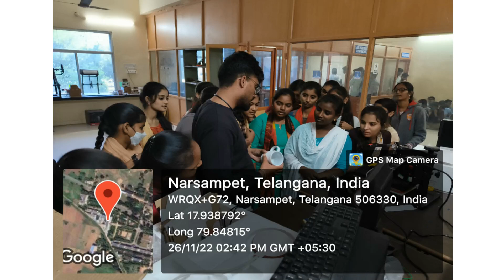IDEA LAB WORK SHOP ON 25-26 NOVEMBER 2022 || BALAJI INSTITUTE OF TECHNOLOGY AND SCIENCE